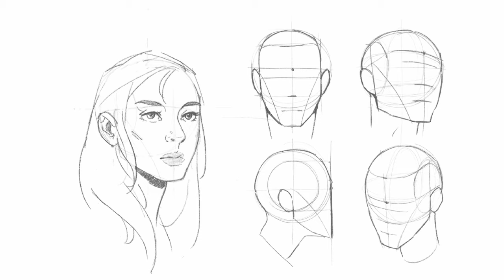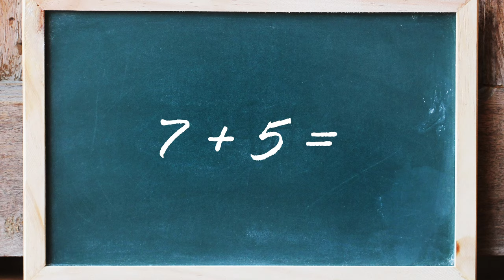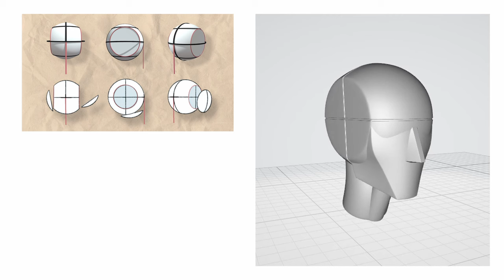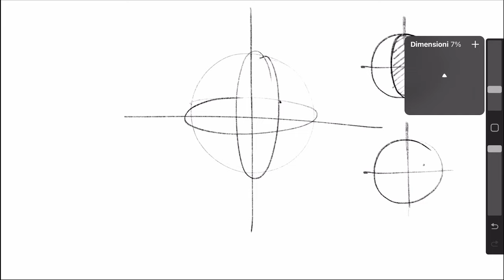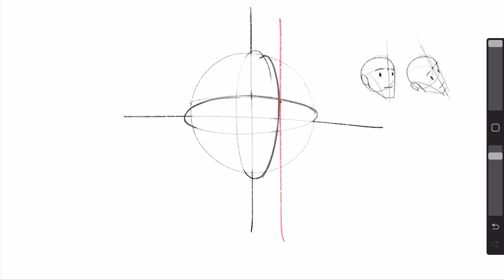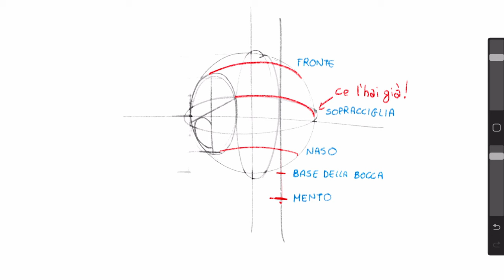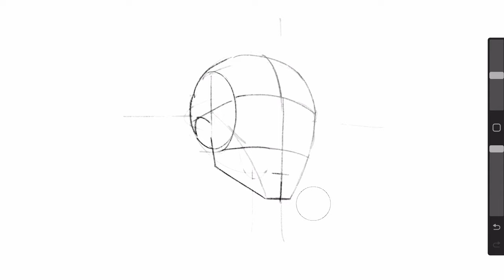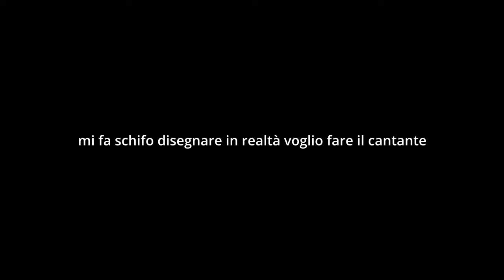COME DISEGNARE LA TESTA DA OGNI ANGOLO | TUTORIAL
Ciao! Esiste un modo che da solo ti fa disegnare la testa da ogni angolo. È un argomento molto trattato, specialmente all'estero, ma ho deciso di farlo comunque come primo tutorial perché è la prima cosa che ho voluto imparare a disegnare.
Spero ti sia utile! Non esitare a fare qualsiasi domanda o a darmi feedback :)

0:00 Intro
0:35 Premesse
1:28 Pensa in 3D
2:30 Forme 3D
3:10 Il processo
8:29 Consigli
10:38 wtf